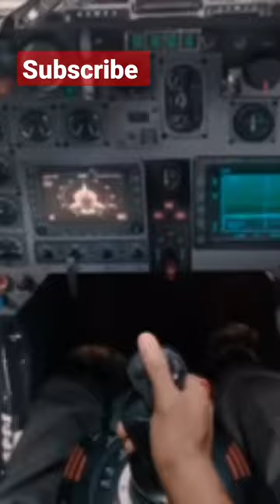vijay thalapathy movies hindi dubbed।।Pooja Hegde।। row aircraft seen।।😎😎